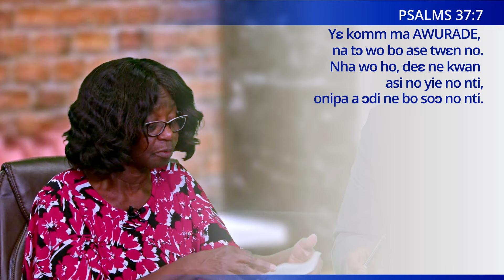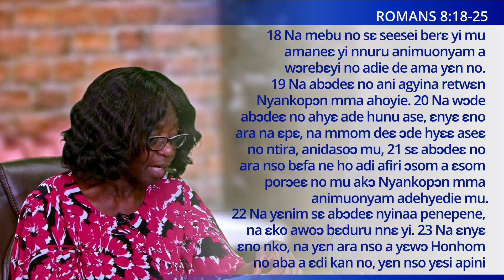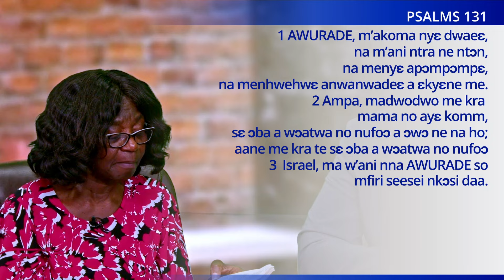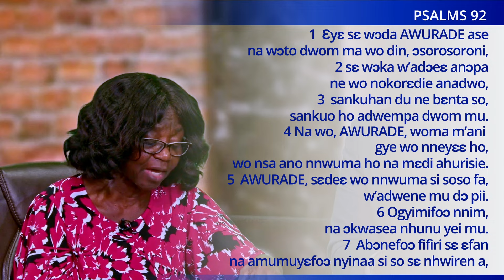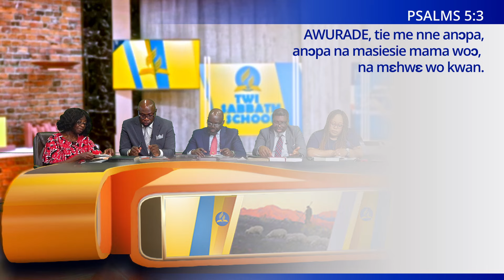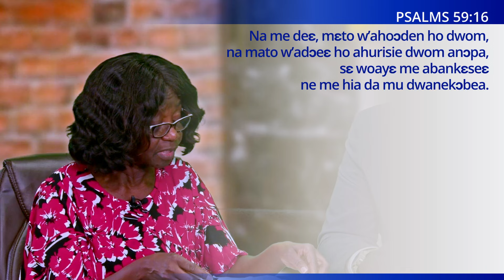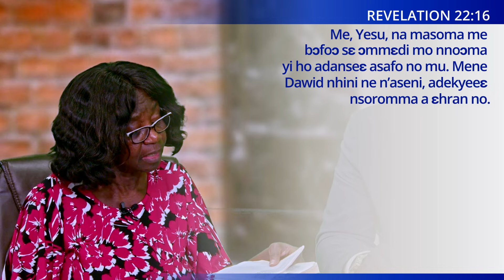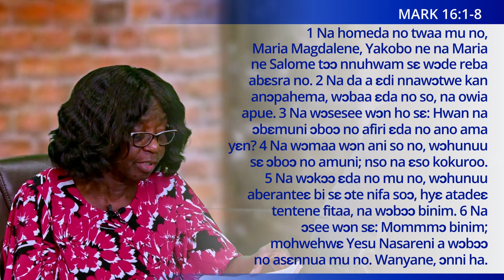Twi Sabbath School |LESSON 13| Wait on the Lord| 1ST QTR| 2024